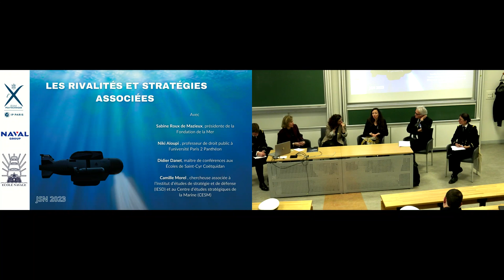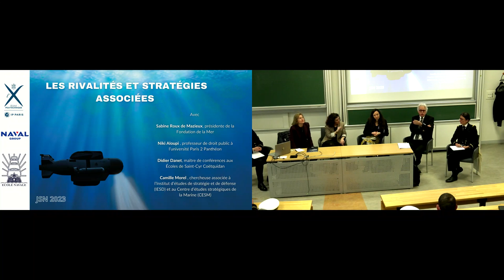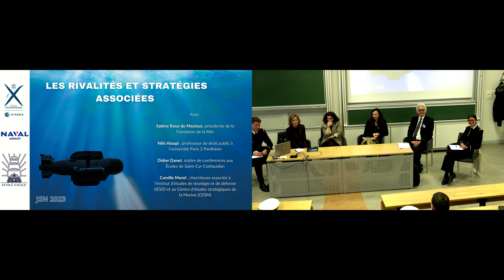TABLES RONDES JSN 2023 -Les rivalités et stratégies associées